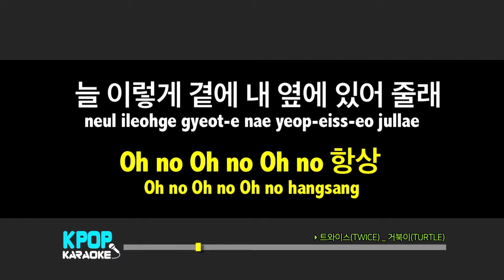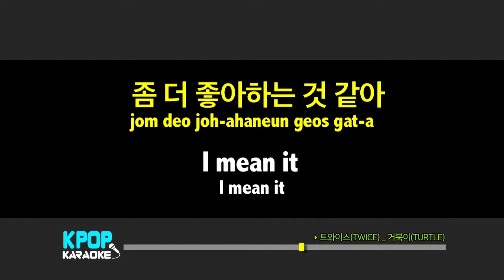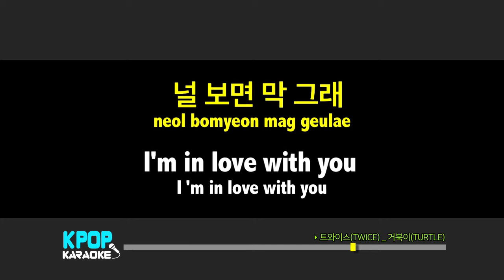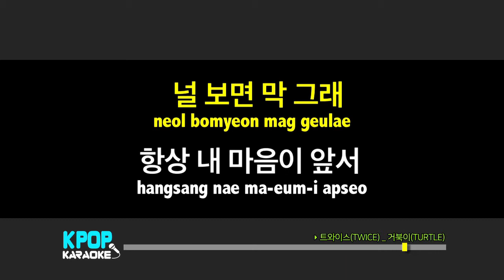트와이스(TWICE) - 거북이(TURTLE) (반키,-1Key) / KPOP Karaoke 노래방 Kpop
트와이스(TWICE) - 거북이(TURTLE) 노래방 (karaoke)
KPOP Karaoke Offiicial - Youtube

트와이스(TWICE) - 거북이(TURTLE) Karaoke (Instrumental)